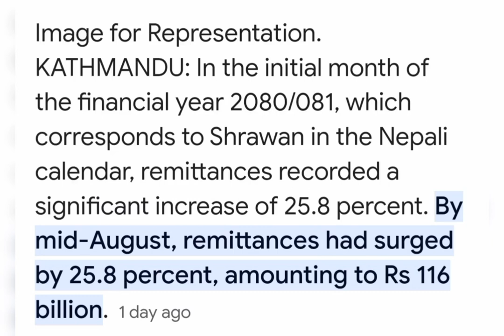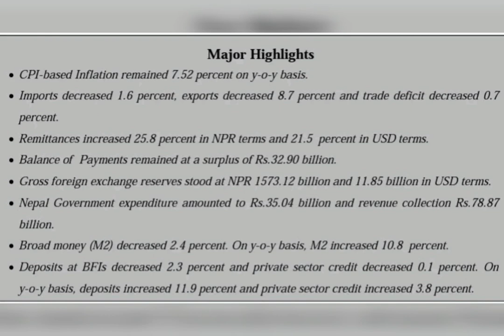Rammitance | current situation of rammitance in Nepal 🇳🇵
current situation of rammitance in 🇳🇵